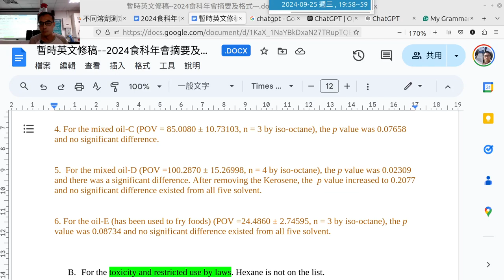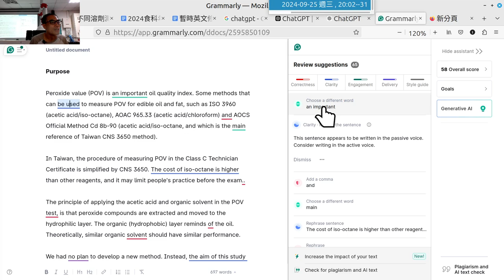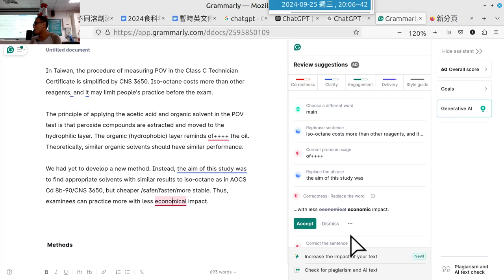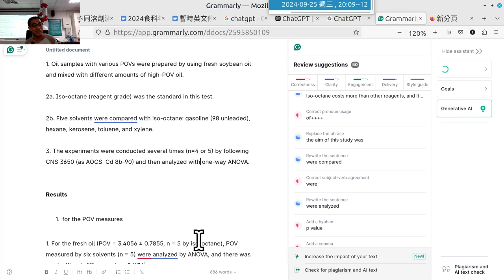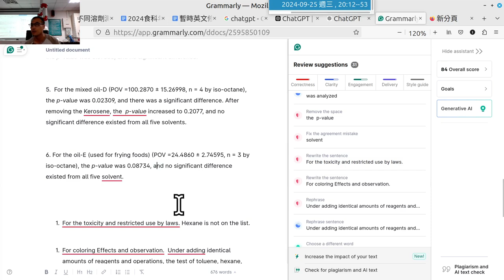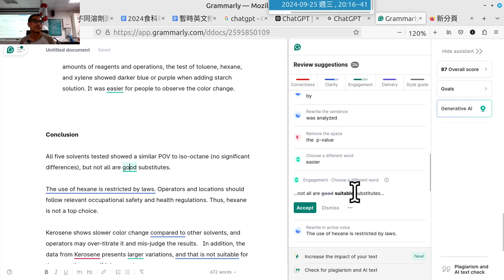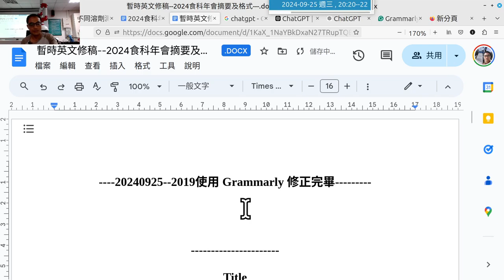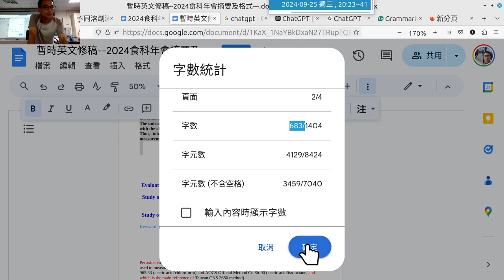20240925 C 分享投稿研討會摘要，使用 Grammarly 修正英文